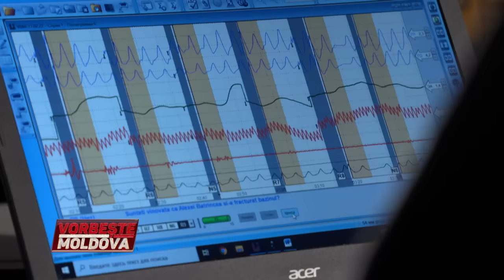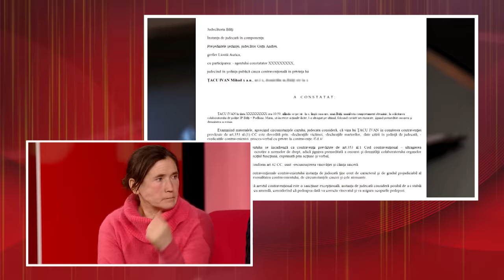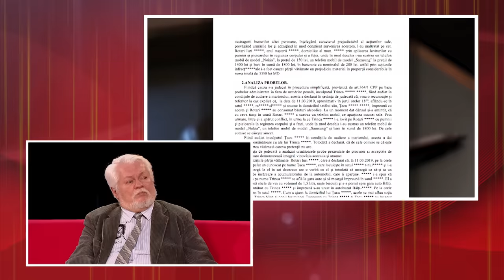VORBEŞTE MOLDOVA: FAMILIA ŢACU ŞI POLIŢIŞTII (partea 1)